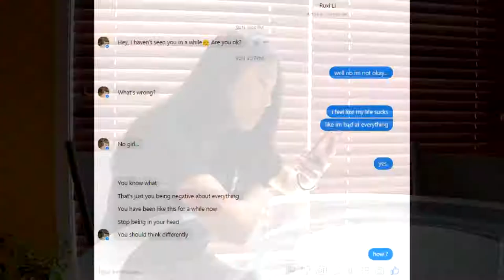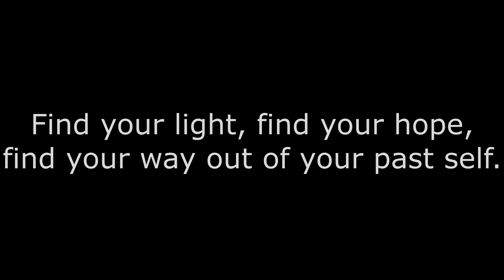Negativism project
English commercial project
Negativism - Inspirationnal video

Song: Cold
Album: Silhouettes